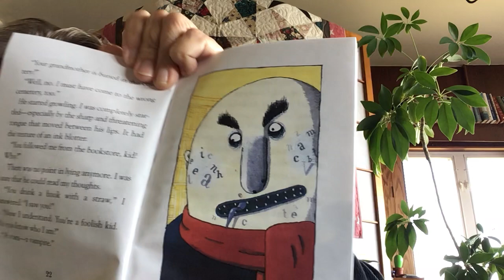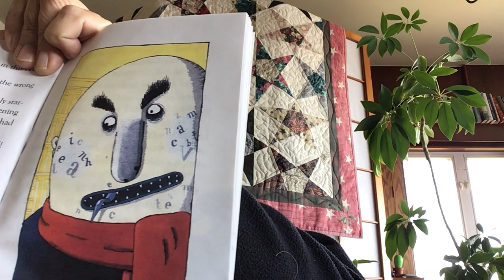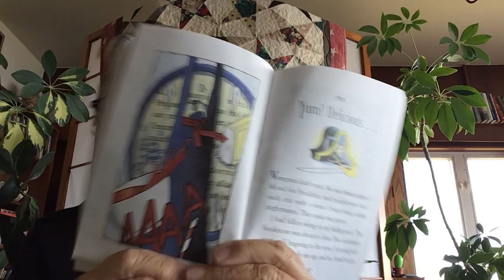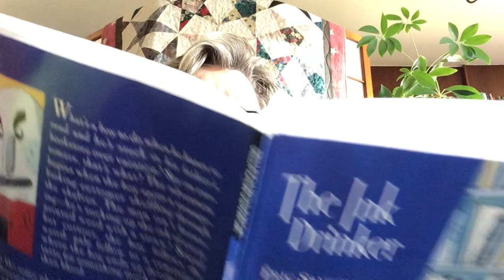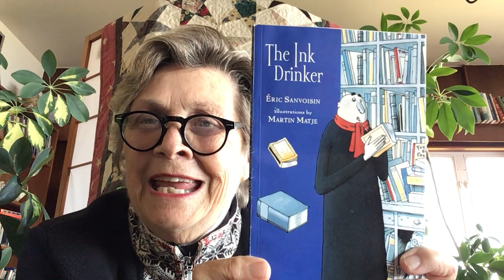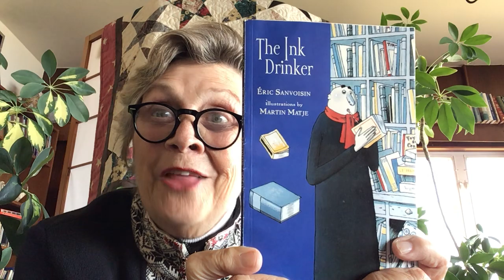The Ink Drinker, chs. 5,6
A delightfully bizarre little story, translated from the French, in six wee chapters.